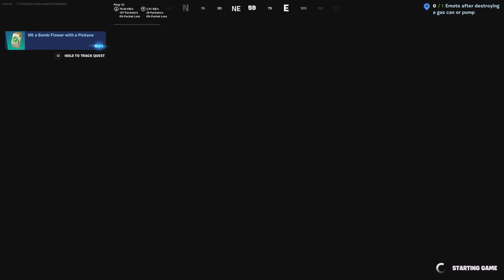New skins are crazy🥵🥶🥶🥵🥵🥶🥶